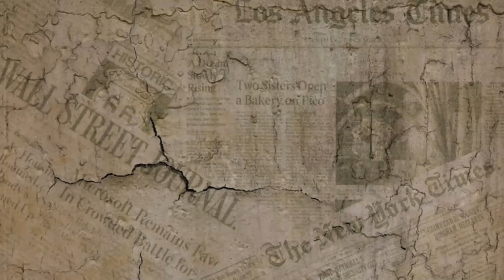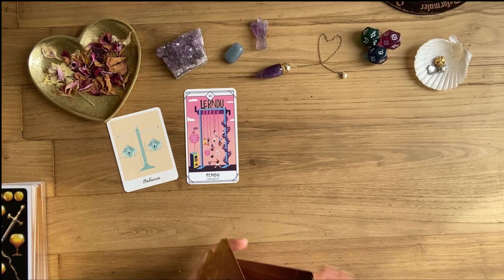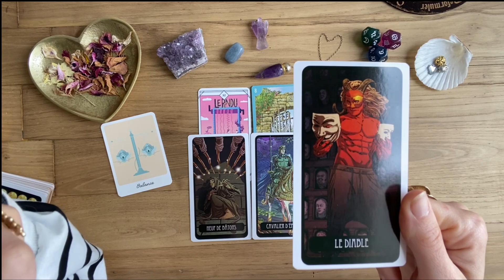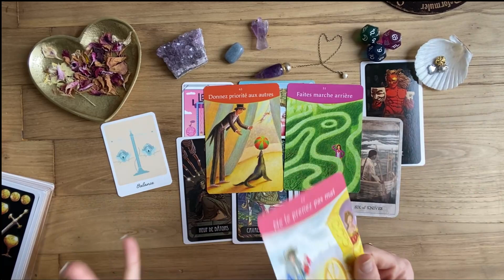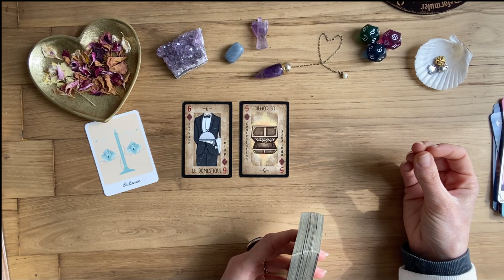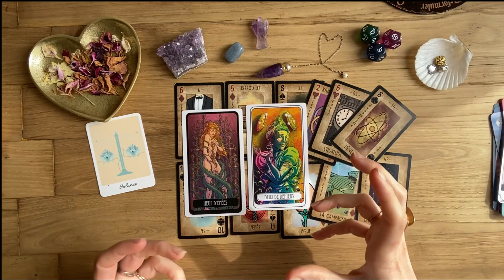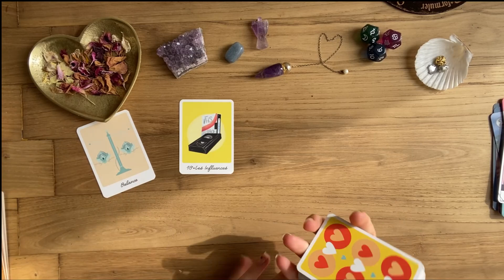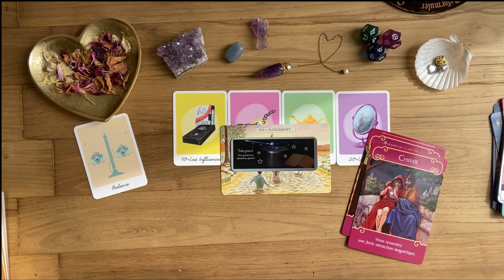BALANCE 🤍 AVRIL 2023 ✨ Général, Pro & Sentimental 🙏🌠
On regarde les énergies qui entourent le BALANCE pour ce mois d'Avril 2023. Côté général, Professionnel et Sentimental. 🙏✨

JEUX 🔮:
TAROT DE MARSEILLE (pas en vente)
TAROT LA SAGESSE DES ANGES
TAROT VILLENEUVE
THE HOODOO TAROT
ORACLE LA REPONSE EST SIMPLE
THELEMA LENORMAND
LE NOUVEL ETTEILLA
CARTES DIVINATOIRES DES SAINTS ET DES ANGES
LES AMOURS DE MARLO COLLECTION SOUL SHADOW
THE PASTORAL TAROT
LES ANGES DE L'AMOUR
LE PETIT ORACLE MESSAGER

Jessie ✨